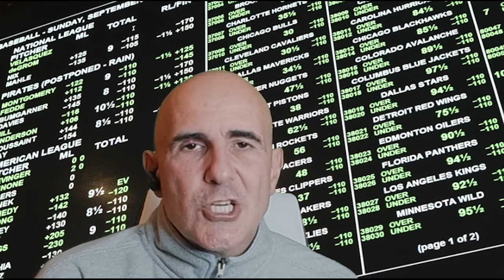Los Angeles Chargers vs Carolina Panthers Predictions and Picks | 2024 NFL Week 2 Bets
🏈 If you are looking for NFL Week 2 picks and predictions for the Los Angeles Chargers vs Carolina Panthers matchup, we have you covered! Our NFL football handicapping experts discuss the opening weekend from a sports betting perspective, sharing their picks and predictions vs. the current odds.

Los Angeles Chargers vs Carolina Panthers - NFL Week 2 (9/15/24)

Location: Bank of America Stadium, Charlotte, NC
Kickoff Time: 1:00 PM ET

How to Watch on TV: CBS

How to Listen on the Radio:

Los Angeles Chargers: ALT 98.7 FM
Carolina Panthers: WBT 1110 AM / 99.3 FM

Spread: Chargers -6.0
Total: 39.5

Team Twitter Hashtags:

Los Angeles Chargers
Carolina Panthers

Interesting Facts:

This cross-conference matchup will see star quarterback Justin Herbert lead the Los Angeles Chargers against the rebuilding Carolina Panthers, featuring their young quarterback Bryce Young.

The Chargers will rely on their high-powered offense, while the Panthers aim to establish dominance with their defense and the home-field advantage at Bank of America Stadium.

Both teams are looking to make a statement early in the season, making this Week 2 clash a must-watch.